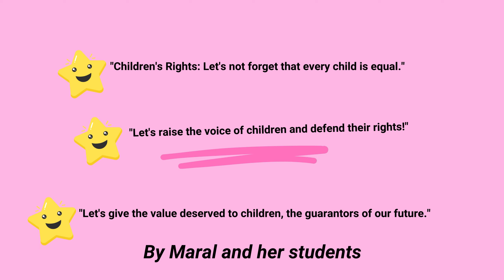"Children' Rights Banner by Ayvacık Imam Hatip Middle School: Ensuring Equality and Justice for All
Hello! 👋

As 6th-grade students of Ayvacık Imam Hatip Middle School, we have created a banner as part of our eTwinning project titled "Children's Rights Banner: Ensuring Equality and Justice for All." Our aim is to highlight the importance of children's rights and to raise awareness for a world free of discrimination. 🌍

Messages on our banner:

Children's Rights: A fair and equal world for all children! 🌈
Children's rights apply regardless of their birthplace or language. 🌎
No child is discriminated against because of their elders' beliefs or views. ✋🚫
A children's rights banner by Ayvacık Imam Hatip Middle School 6th graders. 🎓📝
Equality and justice in education are fundamental rights of children. 📚⚖️
Children's Rights advocate for a bright future for all children. 🌟👧👦
Justice and equality for children everywhere! 👫🌐
Let's raise the voice of children and defend their rights! 📢✊
Let's give the value deserved to children, the guarantors of our future. 💖🔒
Children's Rights: Let's not forget that every child is equal. 🟰👶

You can watch our banner video on our YouTube channel. By liking and sharing, you can help us reach more people and promote the importance of children's rights. Let's take a step together to create a society that values children's rights. 🤝❤️